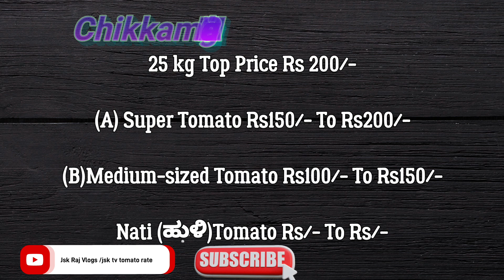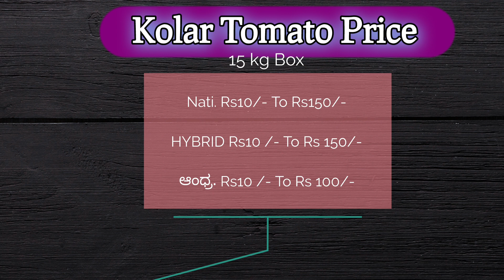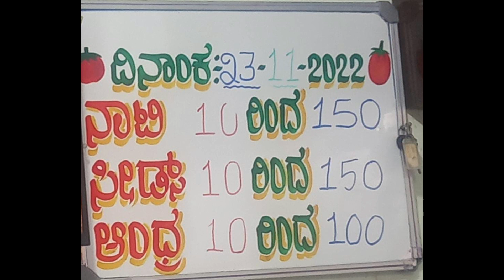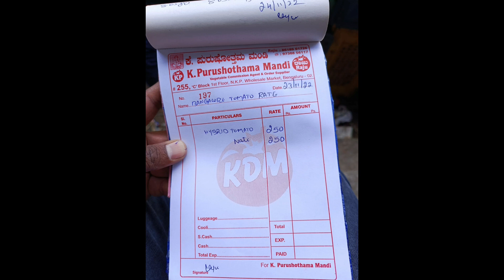Tomato Price Today | live_auction_tomato_price| ಟೊಮೆಟೊ ಬೆಲೆ |Hybrid&ನಾಟಿ